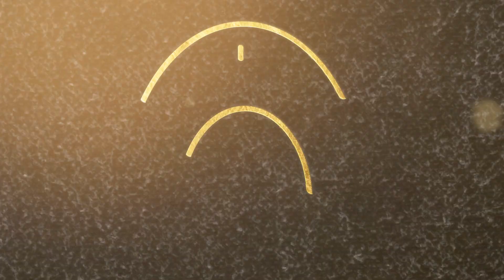Daniel Sermon Series Intro